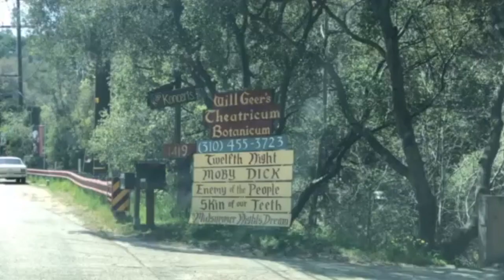Will Geer's ashes are here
The Will Geer Theatricum Botanicum, named for the English botanist John Parkinson's herbal, Theatrum Botanicum, is an open-air theater founded in Topanga Canyon, by Will Geer in 1973.